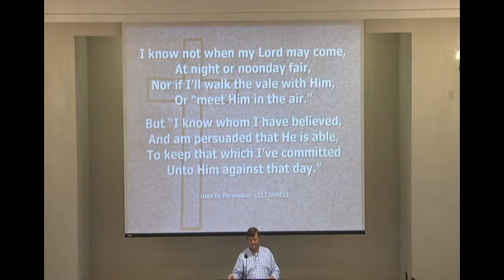Acts 2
Join us for worship at 10:30 a.m. every Sunday!